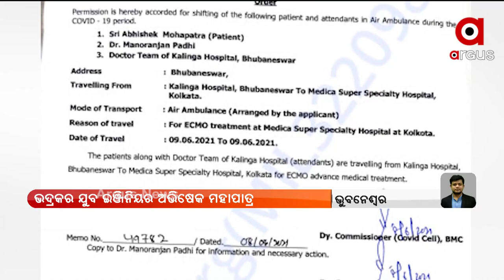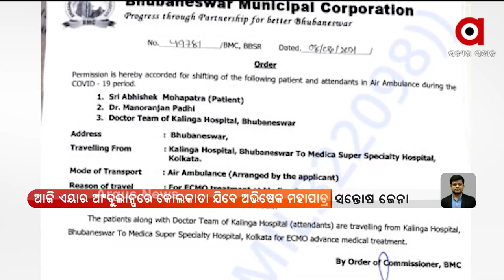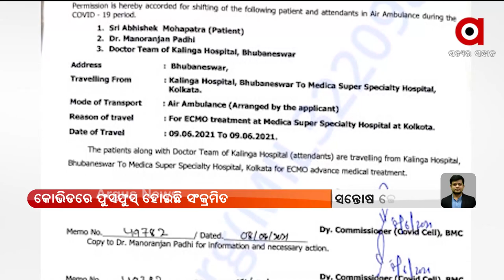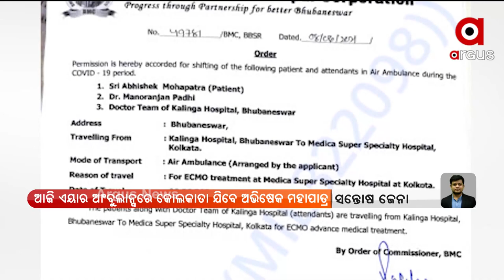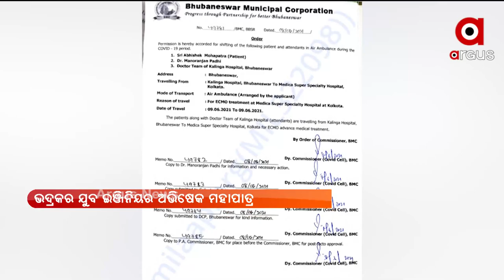ଆଜି ଏୟାର ଆମ୍ବୁଲାନ୍ସରେ କୋଲକାତା ଯିବେ ଅଭିଷେକ ମହାପାତ୍ର। Abhishek Mohapatra To Be Airlifted To Kolkata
ଆର୍ଥିକ ସମସ୍ୟା ଯୋଗୁଁ ଗତକାଲି ହୋଇପାରିନଥିଲା ଯିବା ବ୍ୟବସ୍ଥା।